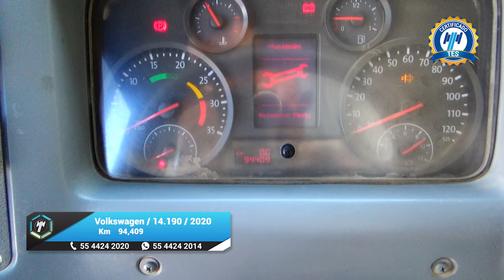Volkswagen / 14.190 / 2020 - 15044